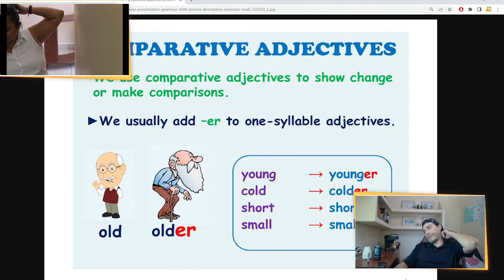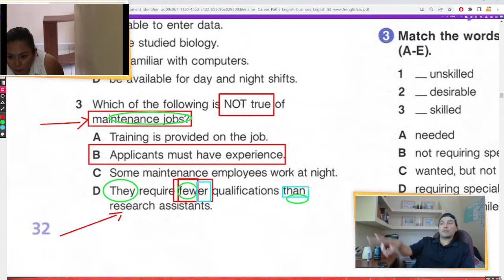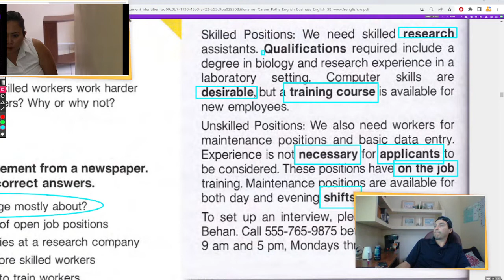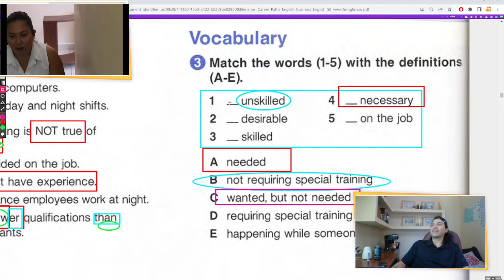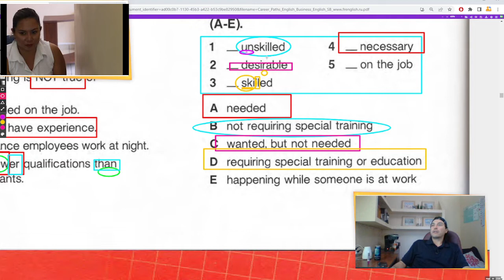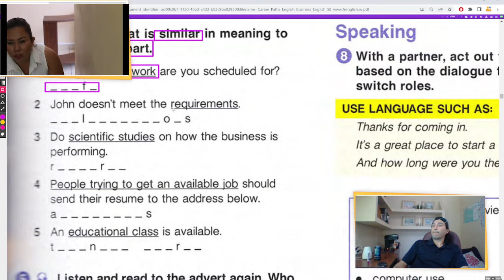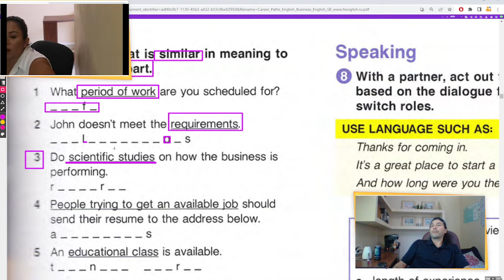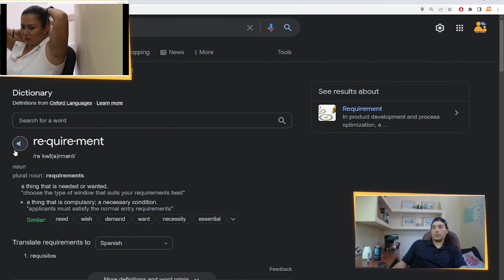clase 24 Aprende INGLES basico Laboral en 100 dias Learn in days : Business English DIA #24 TRABAJO